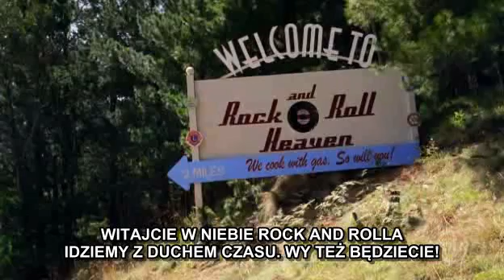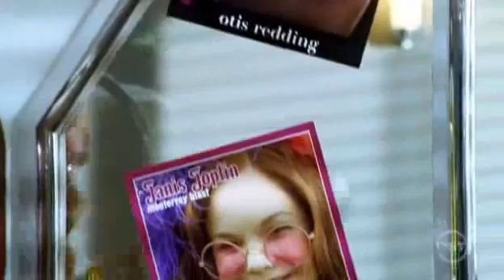Marzenia i koszmary odc 8/8 You know They got a Hell of a Band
I w ostatnim odcinku "You know They got a Hell of a Band" (Mają tu kapelę jak wszyscy diabli) poznamy gwiazdy Rock and Rroll'a ale spotkanie z nimi nie będzie miłe przede wszystkim dla pewnej pary małżeńskiej, a Elvis Presley jak się okaże nadal jest "królem" ale czy Rock and Rrolla?